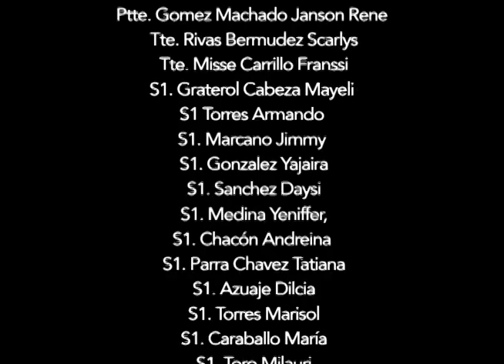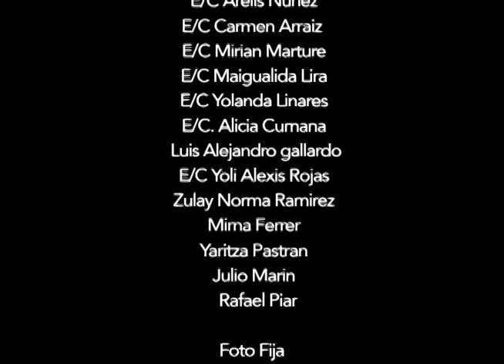Andrea Sousa - Tras Cámaras de "Hay Tiempo"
Letra: Andrea Sousa y Yoncarlos Medina

Voz solista: Andrea Sousa (Grabado en Xenon Films C.A. por Yackeline Salazar)
Guitarra Eléctrica: Eddy Pérez
Guitarra Acústica: Rubén Gutierrez
Bajo Eléctrico: Henry Paul Díaz
Teclados y programación:
Yoncarlos Medina
Coros: Sandra Palacios y Beatriz Rivas.
Producción Musical y Arreglos:
Yoncarlos Medina
Ingeniero de Mezcla: Yein González
Mezclado en Recording House Studios
Grabado en: Xenon Films C.A.,
IDEARaudio C.A., RGA Studios.

Producción General: Yackeline Salazar
Dirección y Guión: Alejandro Hidalgo
Director de fotografía: Glendys Ariza
Dirección de Arte: Daniela Hinestrozza
Editor: Dester Linares
Colorización: Kenzo Mijares
Animación: Diana Salazar, Wilfredo Oviedo
Productor de campo: Enrique Liendo
Dirección ejecutiva: Yackeline de Sousa
Cámara: Glendys Ariza, Julian Calichio
Foquista: Jhony meza, Julian Calichio
Media Manager: Beatriz Fuentes
Supervisor Media Manager:: Ana Patricia Sousa
Diseño de Vestuario/ Maquillaje: Freddy Mendoza
Estilista-Maquillador: Jesús Acacio
Casting: Yackeline Salazar, Enrique Liendo
Asistente de Dirección: Cesar Rivas
Asistente de producción: Francisco Echezuria, Eugenio Hidalgo, Pedro Linares, Ana Patricia Sousa
Asistente de arte: Sandra palacios, Daniel Acosta, Eli Eduard Gimenez
Asistente de vestuario y maquillaje: Maria Victoria Deniz, Rafael Delgado
Gafer: José Bolívar
Asistente de Iluminación: Jeff Chacón, Jessica Dosrey
Eléctrico: Francisco Diaz.
Asistente Eléctrico: Dario Ruíz
Jefe de máquina: Jeferson Useche
Asistente de máquina: Amir Useche, Pedro linares
Chofer: Pedro Linares
Actriz/Cantante: Andrea Sousa
Actor: Francisco Medina
Músicos en escena: Yoncarlos Medina (Piano), Alvin Cordaro( Bajo), Daniel Nicholson ( Bateria), Ivan Bilbao(Guitarra Eléctrica)
Foto Fija: Daniela Hinestrozza, Oh Yiste
Diseño Gráfico: Luis Enrique Magro, Fernando Arocha

Colaboraciones de: Iris Sequera, Rafael Garcia, Saúl Torres, Guillermo Londoño, Francimar Briceño, Francis Guzmán, Christiol Lopez, Panaderia Duripan, BlackXS L'exes Paco Rabanne, Macosarto, R y J producciones, Vodka Finlandia.